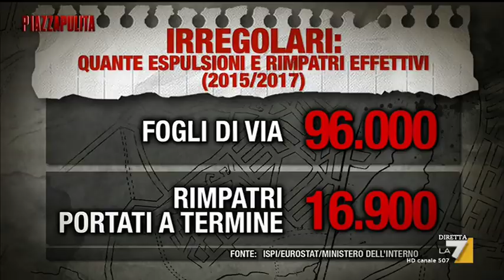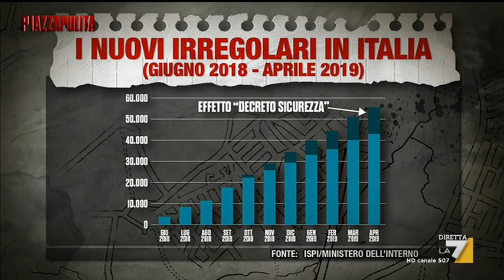Per rimpatriare tutti gli irregolari ci vorrebbe più di un secolo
Gli effetti del decreto sicurezza iniziano a vedersi: più irregolari. E per rimpatriarli tutti ci vorrebbe più di un secolo. Linda Giannattasio